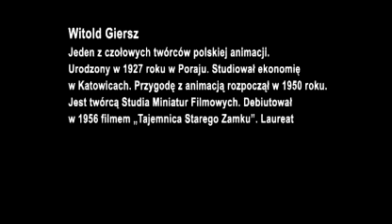Wywiad z Witoldem Gierszem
Wywiad z Witoldem Gierszem udostępniony przez portal animacjapolska.pl